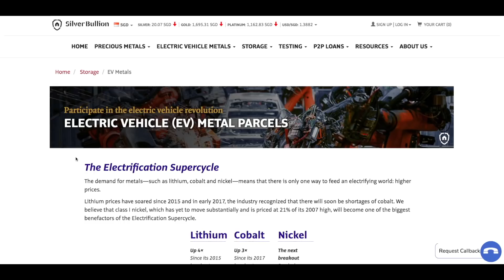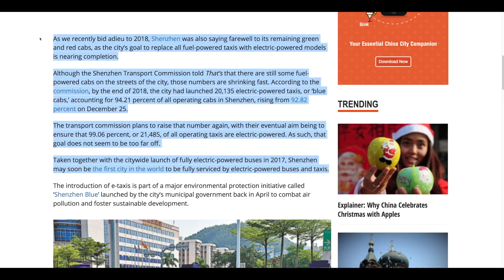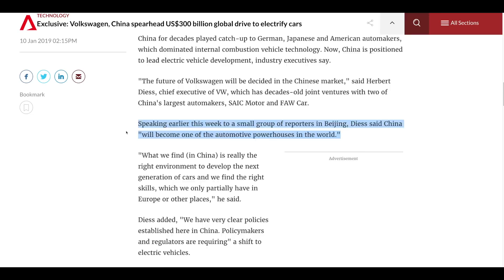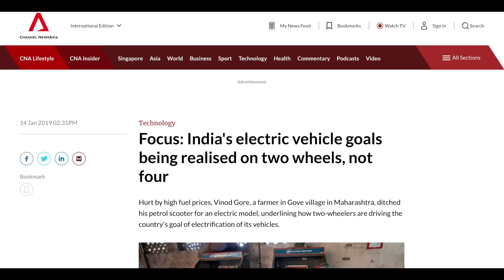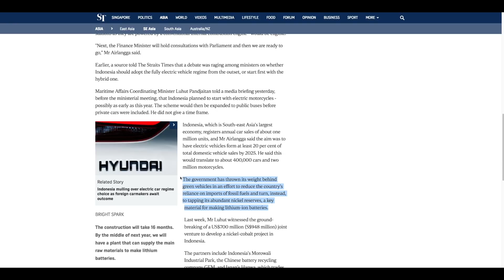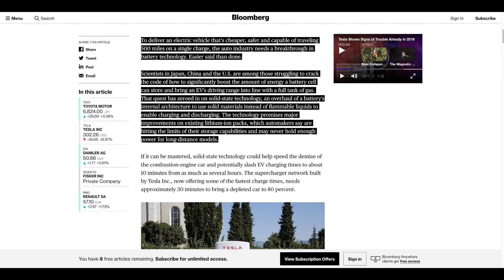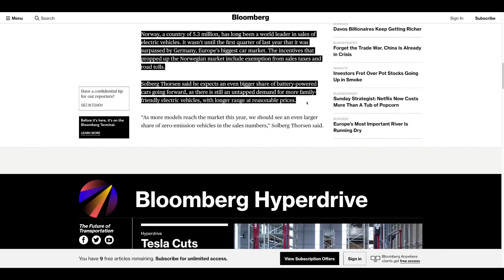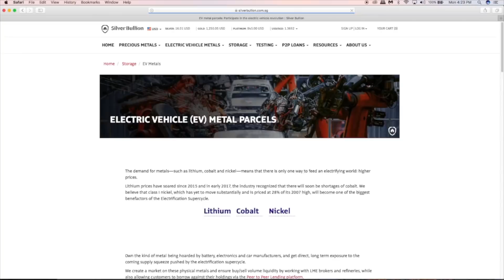Shenzhen e-Taxi Fleet, EVs to Be Norm in Norway | Electric Vehicle & Battery Metals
SBTV brings you the latest news from around the world on the Electric Vehicle Revolution and Battery Metals.

In this update:
01:16 Shenzhen is now almost fully serviced by e-Taxis
03:06 GoCompare study: China has the highest number of electric cars
04:11 Volkswagen, China spearhead US$300 billion global drive to electrify cars
07:42 India's electric vehicle goals being realised by electric scooters and motorcycles
09:47 Indonesia aims to have 20% domestic electric vehicle sales by 2025
11:52 Solid-state batteries are promising but still years away from production
13:45 Electric cars to be the new norm in Norway
15:29 Singapore's SP Group launches 38 high-speed charging points for electric vehicles